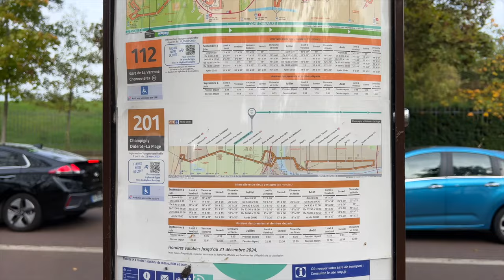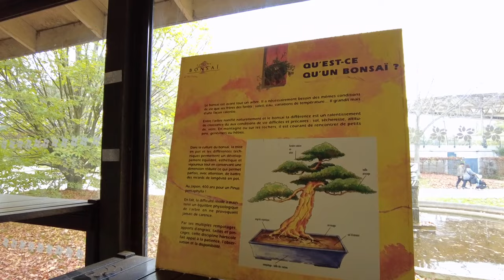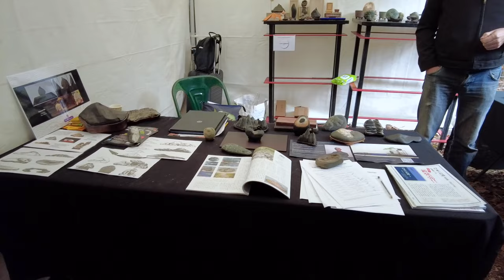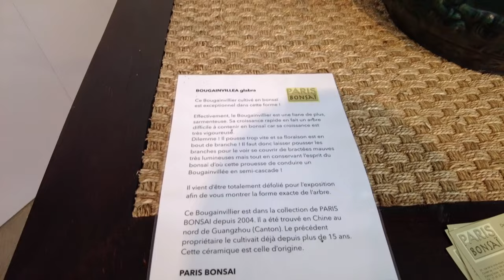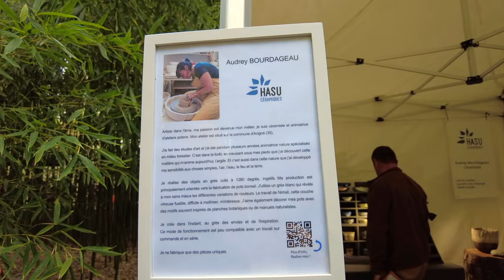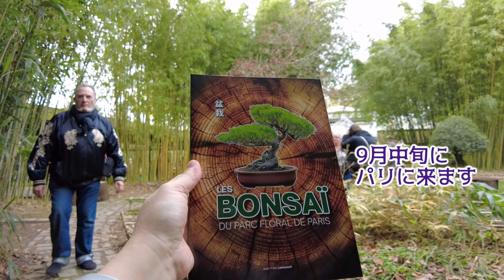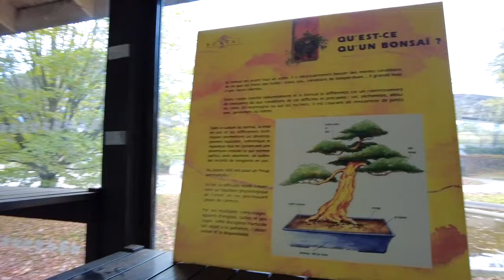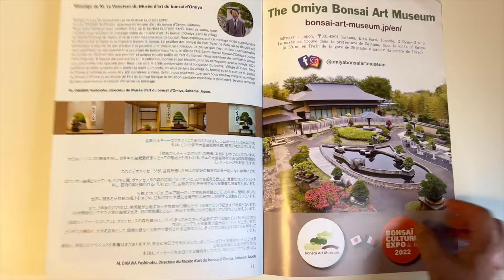【パリの日仏文化交流・毎年開催の盆栽エクスポ Bonsai Culture Expo Paris 】ヴァンセンヌのパーク・フローラルに盆栽パビリオンが昔からありました !!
ヴァンセンヌ城近くにあるパーク・フローラル・パリ（Parc Floral de Paris)で毎年開催されている盆栽展・キュルテュール・エクスポ 2022年《Bonsai Culture Expo 2022》に行ってきました。
こちらの盆栽パビリオンは昔からあり（1969年設立）、常設でいつでも盆栽が見られ、毎年秋にエクスポが開催されます。
盆栽についてや盆栽パビリオンの歴史など、動画内で詳しい説明はしていませんが、パリにこんな場所があるんだと一緒にまわっている感覚でご覧頂けたらと思います。
主催者のJean-Yves Lamusset ジャン・イヴ・ラムゼさんは、歴史あるこちらの盆栽パビリオンが昔は人気があり活気があったのに、ある時訪れてみると廃ってしまって、盆栽が危機にさらされているのを見て、なんとかしなければ、と盆栽パビリオンの存続に力を注いできました。また植物好きのお母様の影響で子どもの頃から盆栽店によく行き、手ほどきを受けたそうです。そんな事もあり、こちらのパーク・フローラル・ド・パリの盆栽パビリオンの廃れ具合に心が痛み、運営の後継者になりなんとか以前の様な姿をとり戻そうと活動をしてきたそうです。
フランスの日本語新聞「Ovni」に書かれているこのような記事を読んで、これは是非この場所を動画に撮って記録しご紹介しなければ、と思い行ってきました。
今回の動画内でお話ししていませんが、パリのOdeon オデオン（６区）に昔からあった小さな盆栽店を探す動画を以前アップしていますが（サンジェルマン・デ・プレ編）、その時にパリ中心に盆栽店がなくなってしまいとても残念だとお話ししていますが、その直後にこちらの催しと昔からある盆栽パビリオンの事を知り、とても驚きました。
これはとにかく行かなければ！と思ったわけです。
以前、大宮盆栽祭りの動画も載せたことがあり、なにかの縁を感じながら。
また、ママりんが大宮盆栽村にある老舗「清香園」内の「彩花盆栽教室」に通っていると動画にのせましたが、通うように勧めたのは私なのです。もともとママりんは盆栽や植栽が好きなので、せっかくなのだからやってみたら良いのではという事からでした。
私は、盆栽の専門家でもなければ特別な愛好家でもなく、でも盆栽は日本文化の１つであり、造形表現の一つとして奥深いものであり、造形家として昔から興味はあります。
パリで20年以上前に出会った盆栽は、芸術ーARTーの１つとして、文化として浸透されていて、「日本で感じていた ”おじいさんの趣味” 」以上の存在である様子に、さすがパリだなあ、と感心したものです。

＊動画内訂正事項：
最初に挨拶して下さった主催者ラムゼさんのお名前の訂正 😭😅 🙏
苗字の方、mが一つ多いのとハイフンがいりません。

Jean-Yves-Lammusset　➡︎　⭕️ Jean-Yves Lamusset

＊すべての撮影は許可を撮って撮影しています。
（許可をとらずに撮影やアップはしていません）

🔲 Bonsi Culture Expo
こちらのHPから↓

★2023年の開催は、10月28日＆29日になっています。以下はご案内です。

今年（2023年）の10月28日（土）～29日、パリ（フランス）でBonsai Culture Expo2023が開催されます。たくさんの出展者により種類豊かな盆栽コレクションが展示されています。濵本祐介氏などの盆栽師のデモンストレーションも行われる予定です。

Bonsaï Culture Expo 2023
Date: 28th October ~ 30th October 2023
Location : Parc Floral de Paris

From 28th October ~ 29th October 2023, Bonsaï Culture Expo 2023 is taking place at the Parc Floral in Paris.
This year the expo will feature displays from many bonsai professionals, exhibitions from the collections of bonsai enthusiasts and demonstrations by bonsai artists such as Yusuke Hamamoto.

🔲 動画内の盆栽のブックショップのところの看板に書かれていたHP↓

🔲 盆栽の器を制作している陶芸家 Audrey Bourdageau さんのHP ↓
制作風景の動画も見ることが出来ます
「Hasu ceramiques」

🔲 盆栽の聖地：さいたま市の大宮盆栽村にある
「大宮盆栽美術館」のHP↓
Bonsai Art Museum, Saitama-shi, Japon ↓

【自己紹介】
Artiste japanese based in Paris & Japan.
フランス・パリ在25年以上、美術家・ウランによるVlogが主になります。活動拠点はパリと日本。
好奇心旺盛なウランが専門分野の美術を中心にパリや日本での日常の中にある発見や面白い事、ためになる情報をVlog形式で載せていきます。

 種類別にアカウントが分かれています
Uran Instagram :